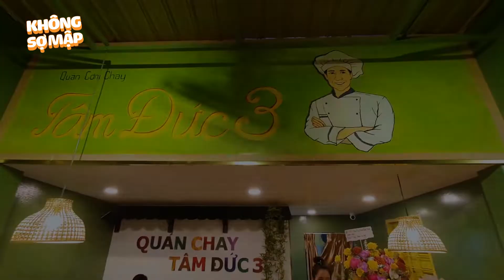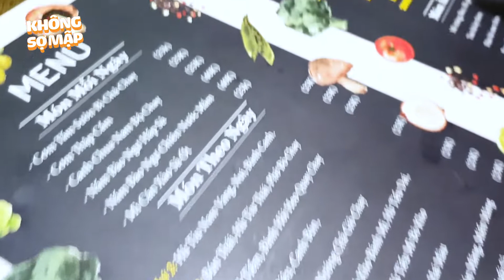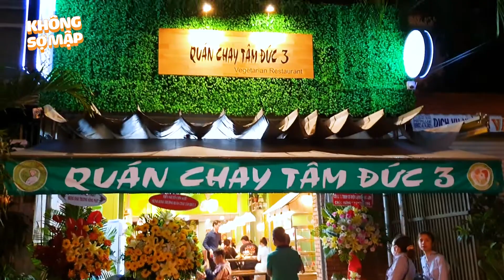QUÁN CHAY ANGELA PHƯƠNG TRINH - ĐẾN THỬ NGAY CHI NHÁNH MỚI TÂM ĐỨC 3 TẠI GÒ VẤP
Cùng theo chân tụi mình đến quán chay Tâm Đức 3 của Angela Phương Trinh xem có gì mới nha mọi người!!!

"Không Sợ Mập" - Ăn sập thế giới cùng chúng mình nhé!
Follow "Không Sợ Mập" 👇👇
"Không Sợ Mập" là kênh YouTube trực thuộc "The Fifty Plus Project".